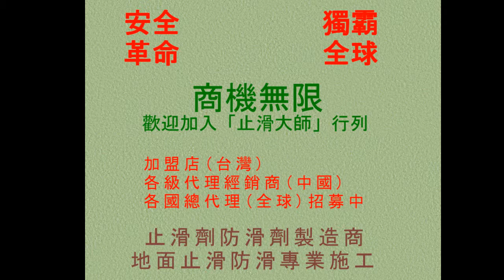Sidewalk, Imitate, Antique tiles, Anti-Slip Treatment